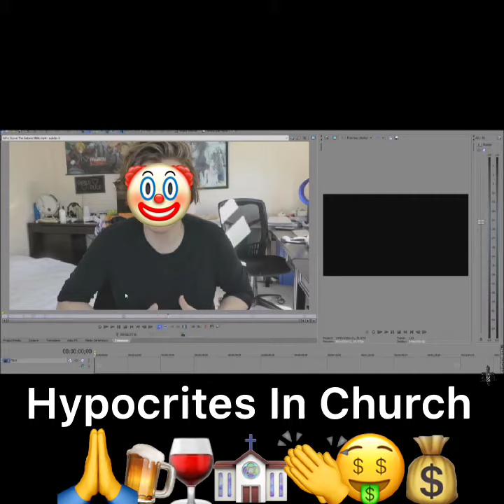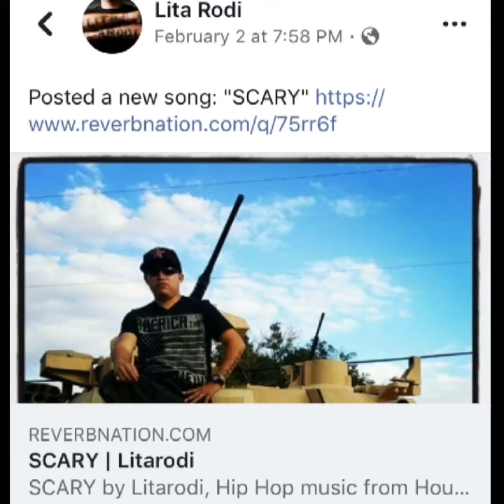Hypocrites In Church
(Clip taken from TheVigilantChristian)
Memes from Google
Want to hear more Christian Rap?
Check out HotRapMix.Com